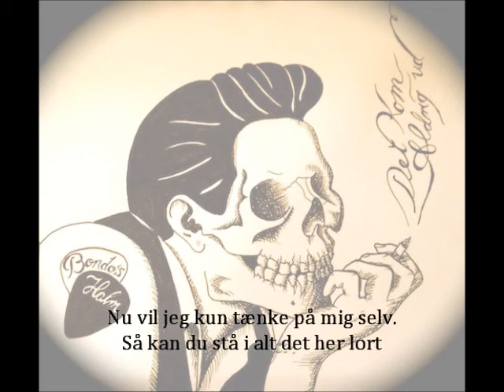Bondo's Halm - Jeg Skrider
Prøve Mix fra Den kommende Plade med Bondo's Halm - Det kom aldrig ud.